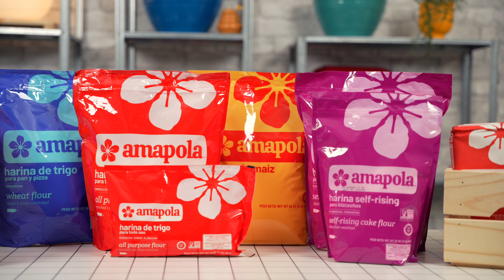Pan de Maíz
¡Esta receta de Pan de Maíz les va a encantar! Y aquí les mostramos cómo prepararlo PASO A PASO.

¿Qué receta Amapola🌺 te gustaría aprender a hacer?

𝗣𝗮𝗻 𝗱𝗲 𝗠𝗮í𝘇 𝗔𝗺𝗮𝗽𝗼𝗹𝗮⁣
🍽️ 8-10 porciones aprox.⁣⁣
🥣 10 minutos⁣⁣
⏲️ 20-25 minutos⁣⁣

𝗠𝗮𝘁𝗲𝗿𝗶𝗮𝗹𝗲𝘀:⁣
1 molde para pan⁣
papel de hornear
𝗜𝗻𝗴𝗿𝗲𝗱𝗶𝗲𝗻𝘁𝗲𝘀:⁣
1 tz Harina de Maíz Amapola🌺⁣⁣⁣
1 tz Harina de Trigo Amapola🌺⁣⁣⁣
1 tz azúcar⁣⁣⁣
4 cdtas polvo de hornear⁣⁣⁣
1 cdta sal⁣⁣⁣
2 Huevos ⁣⁣⁣
1 tz leche⁣⁣⁣
8 cdas mantequilla⁣⁣⁣
1 cdta vainilla⁣⁣⁣
¿Qué tal te quedó este delicioso pan?⁣🍞🌽🌺⁣⁣
Nueva imagen✨⁣
La calidad de siempre🌺⁣⁣⁣⁣⁣